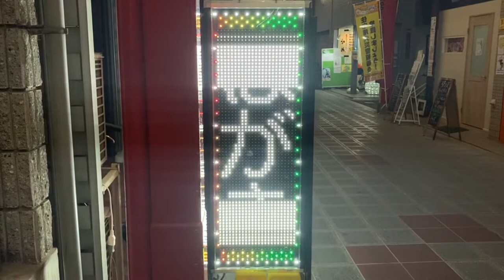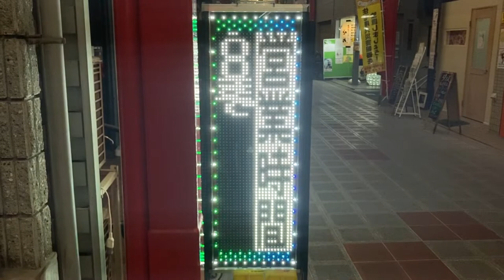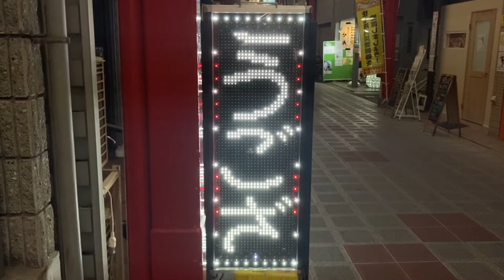広告用の電光掲示板 おたからや玉造駅前店(大阪府大阪市天王寺区玉造元町１０−１７)